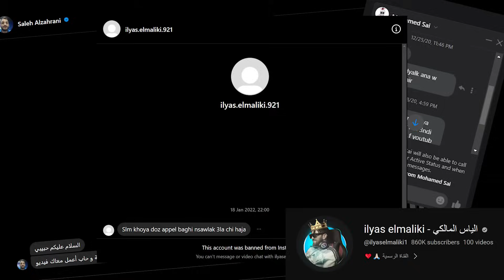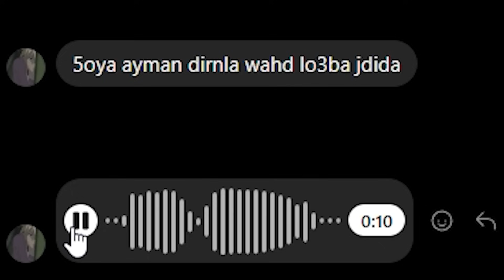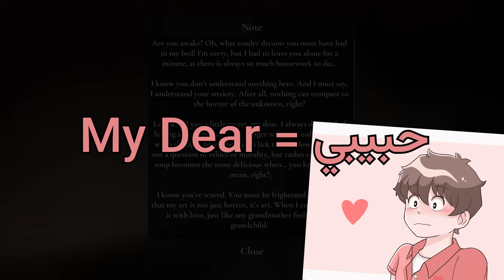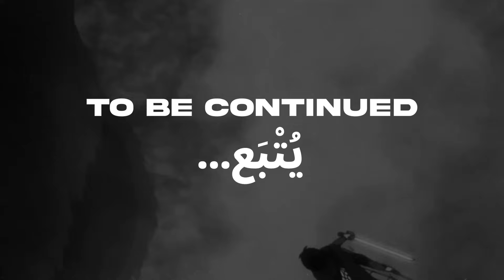Granny Remake - Part 1 | الجدّة الهبيلة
Game: Granny Remake